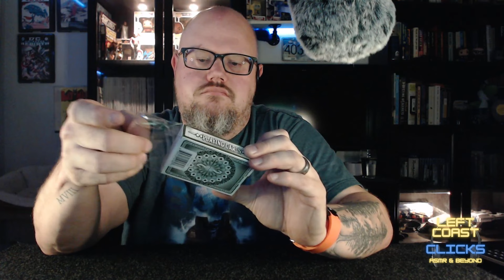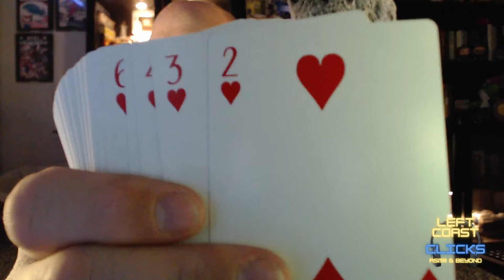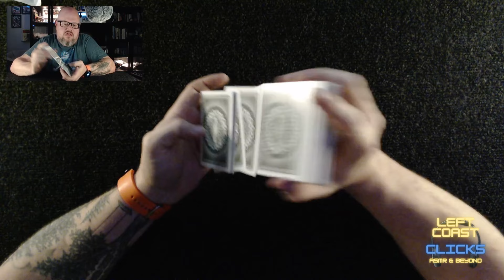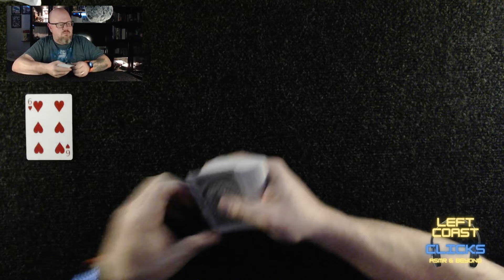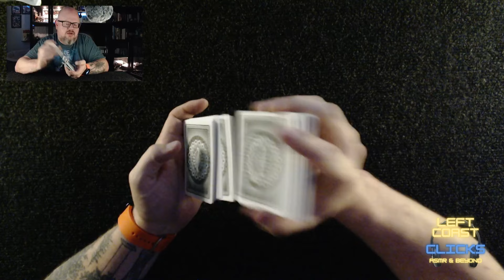ASMR: Solitaire with Juicy Fruit Gum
Today on the Left Coast... I've got Juicy Fruit Chewing Gum and Solitaire. Hope you'll join me.

ASMR is best consumed with headphones. Video contains intentional ASMR Sounds, including: whispering, packaging, mukbang, chewing sounds, card shuffling, card game play and card sounds.

00:00 - Intro teaser
00:31 - Welcome
01:47 - Tonight's snack
03:43 - First bite
07:54 - Getting into the cards
08:37 - Game 1
15:56 - Game 2
24:28 - Outro

Left Coast Clicks is based on the Left (West) Coast of Canada. Here to help you relax and sleep through kindness & clicks.